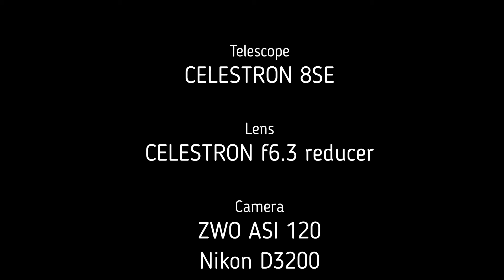SunProject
Sun
Chili Peppers
Celestron 8SE